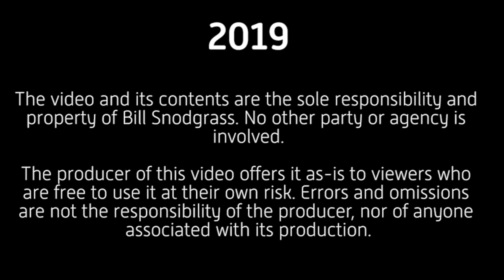Complete the Have-tos to Get to the Want-tos - s3e21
Sometimes you have to do what you have to do in order to get the privilege of doing what you want to do. You have to fulfill the responsibilities of the have-tos in order to earn the privilege to do the want-tos.

TikTok cut of…

Song: "Look What You Made Me Do"

Licensed to YouTube by UMG; Spirit Music Publishing, AMRA, BMI - Broadcast Music Inc., LatinAutor, LatinAutor - SonyATV, CMRRA, Sony ATV Publishing, SOLAR Music Rights Management, UNIAO BRASILEIRA DE EDITORAS DE MUSICA - UBEM, and 11 Music Rights Societies

"If I Change (Gribbe Remix) (Instrumental Version)" - Mindme

"Comeback Beat" - Fredrik Auster

NOTICE:

2019

Any minors appearing in this video did so with express consent from their legal guardians.

This Video was created in conjunction with the Lowell High School Photography Club, Lowell, Indiana